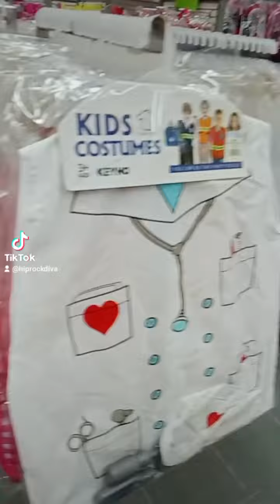METRO DEPT HALLOWEEN